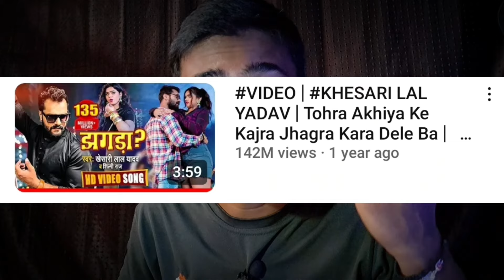खेसारी लाल अब गाना नही गा सकते !! Khesari lal agreement Khesari lal Bhojpuri song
खेसारी लाल अब गाना नही गा सकते !! Khesari lal agreement Khesari lal Bhojpuri song Khesari lal agreement news

Don't Make A Noise !! Enjoy This Life